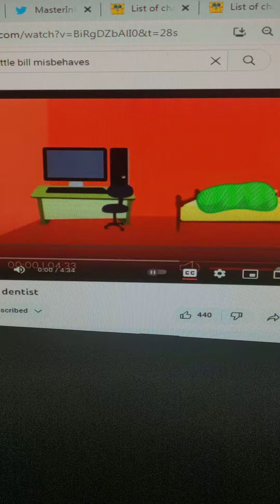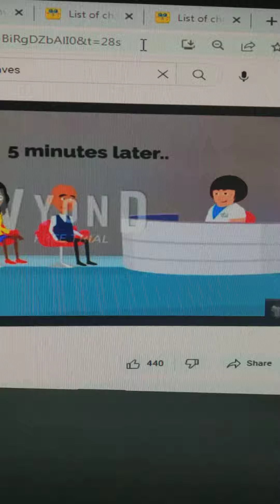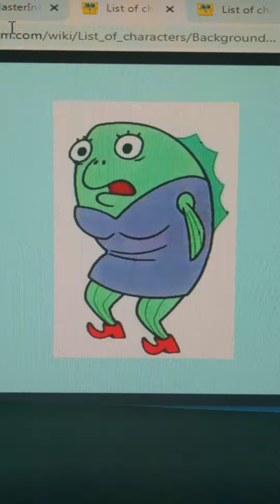Rube And Dentist